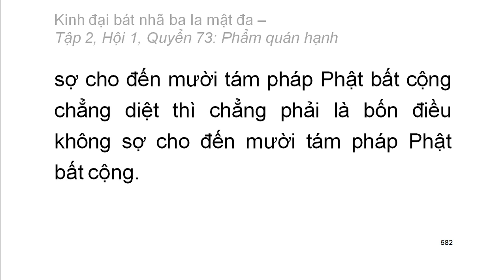600 quyển Kinh Đại Bát Nhã Ba La Mật Đa: Quyển .../600 (tiếp) (đọc lần 2)